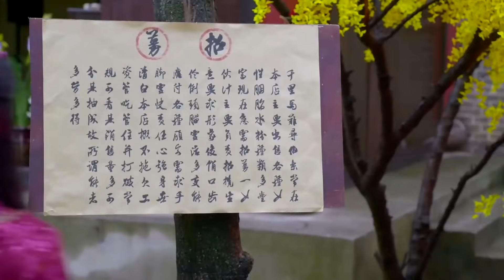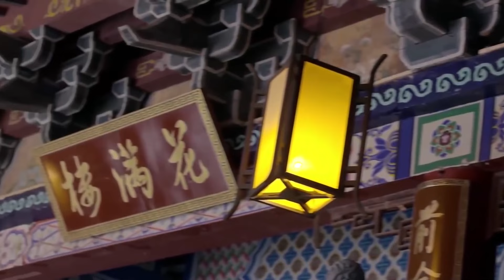【古装武侠剧】西行令05|赵丽颖遭遇江湖仇家追杀，与王一博不打不相识，两人携手对抗邪教|王一博、赵丽颖、成毅|华语大剧厅